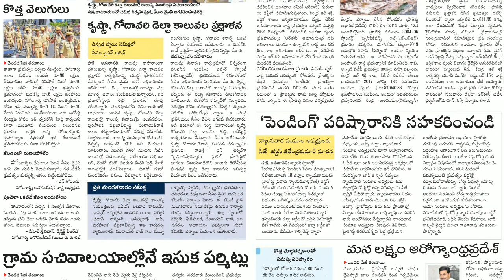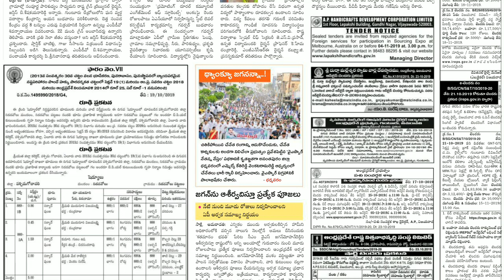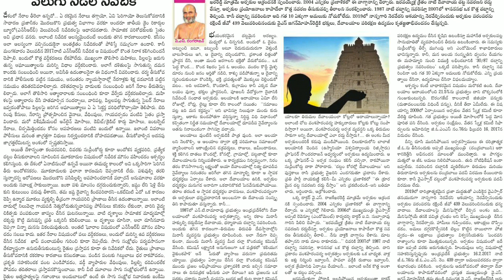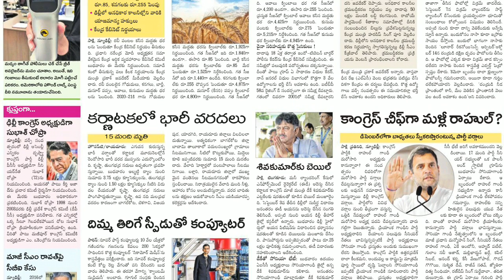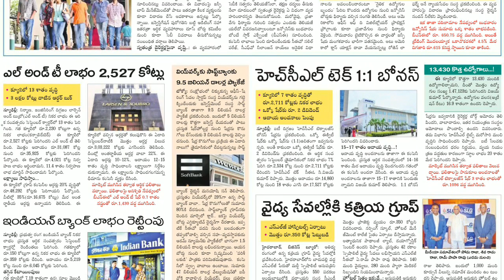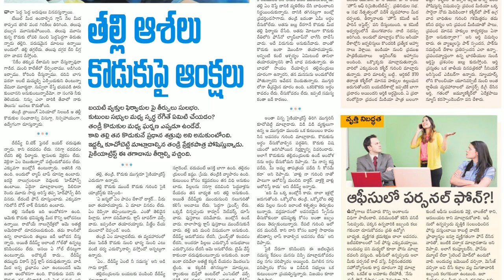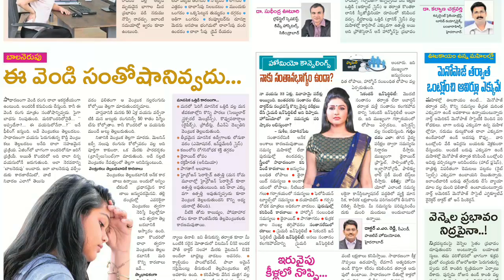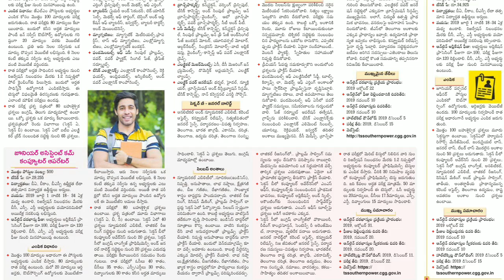Telugu Newspaper Today Sakshi 24-10-2019 Andhra Pradesh